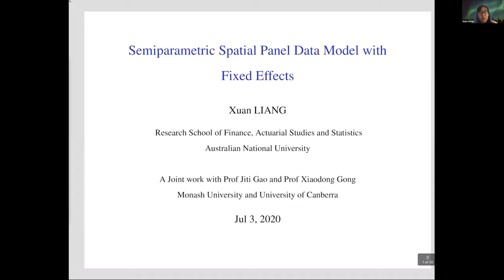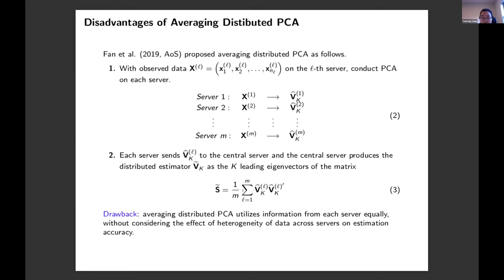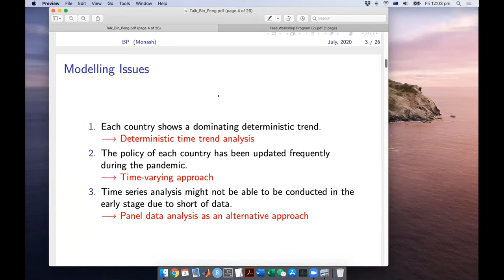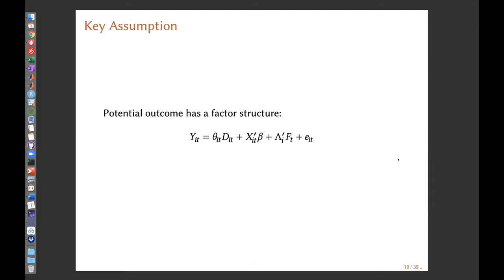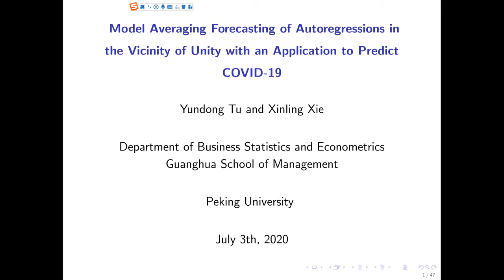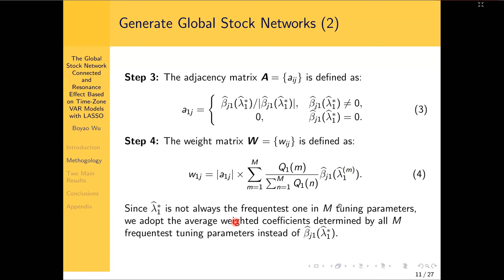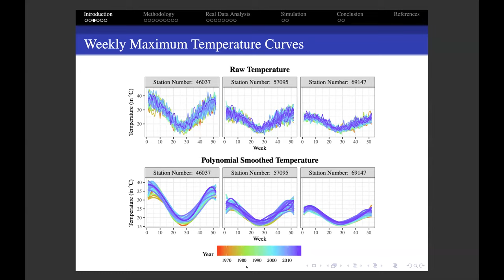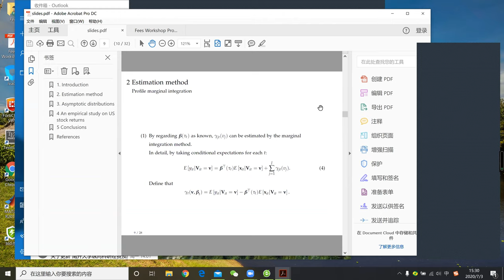Finance, Economics, Econometrics and Statistics (FEES) workshop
This workshop covers some interesting topics related to COVID-19 studies: distributed PCA, functional PCA and nonparametric time series. Speakers include researchers specialised in random matrix, time series analysis and nonparametric analysis.

Learn more about our Department of Econometrics and Business Statistics seminars